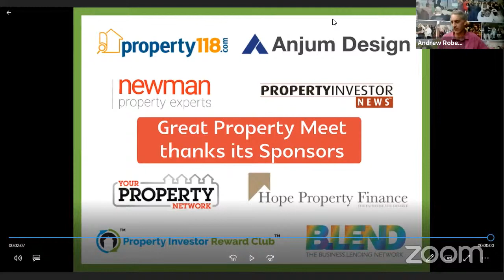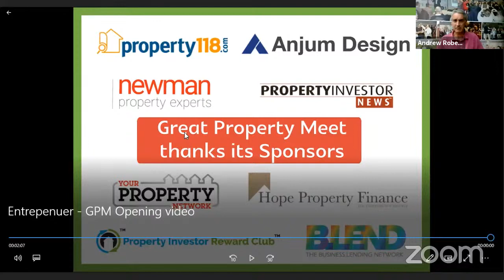Bounce Back Opportunities in 2020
Will you miss the best preparation for the opportunities this decade will present?

Some of the countries top experts join us this month to share how they are planning to exit lock down and their forecast for the year ahead.

Sam Norris – ‘ The Property Investors Broker’ has spent the last 13 years helping property investors succeed in attaining their bricks and mortar goals, building large portfolios, taking on new strategies, and achieving financial freedom and sacking their boss!

Adam Lawrence – is the director of Garrison Property Services and co-founder of Partners In Property. Adam has founded 5 letting and estate agencies in the last 3 years and has also masterminded the purchase of over 200 properties since he started taking property more seriously in 2011.

Linda Wright - Linda Wright is a planning consultant and owner of PLANiTWRiGHT — an independent town planning consultancy and development service. Linda has enjoyed a successful 30-year career in planning in both the public and private sectors — during which she has seen, and dealt with, a wide variety of planning problems. Her common sense approach, and insight into the town and country planning system is invaluable.

Let us know your questions below and we will answer them. Don't forget to subscribe  to the channel and hit the bell icon to be advised when we release new content and if you what we're sharing please hit the like button.